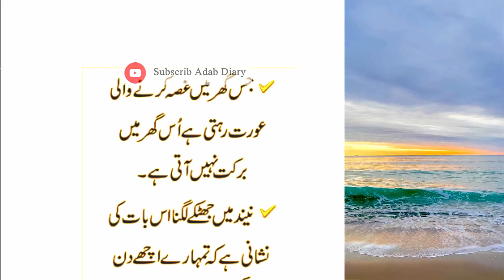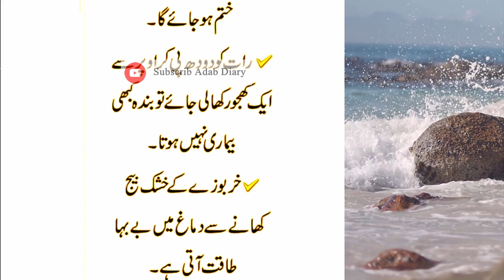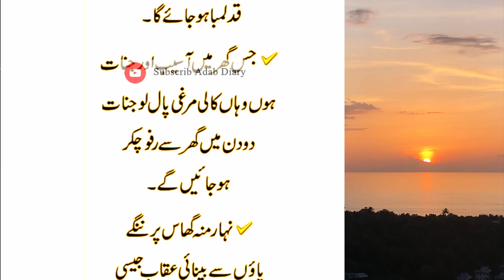Konsi Aurat Mard Ko Dolat Sey Mala Maal Kar Deti Hai | Jo Aurat Chalte Waqt | Adab diary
Jis Ki Teen Betiyaan Hun Uska Rizq Bhara Diyaa Jata Hai.